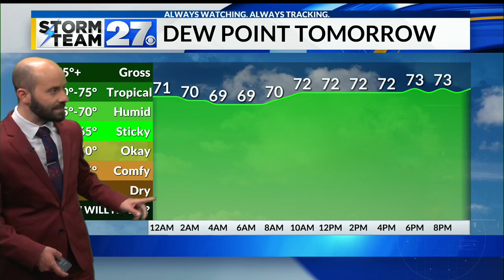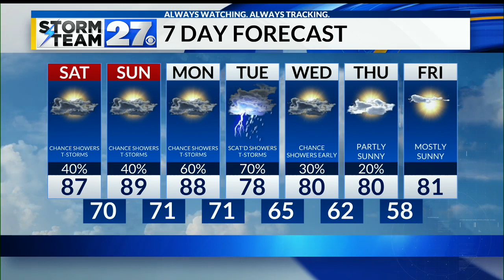Staying humid, tracking more downpours and t-storms this weekend